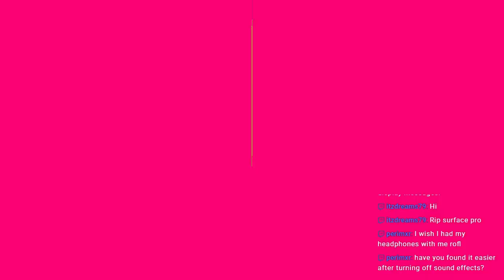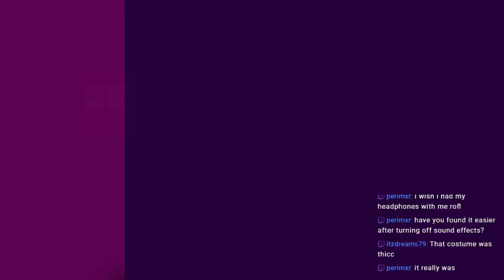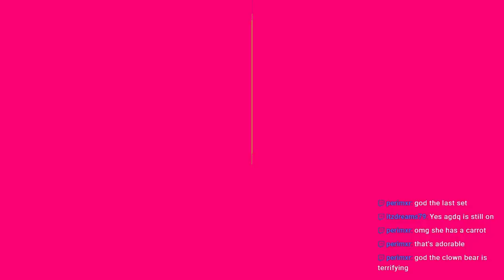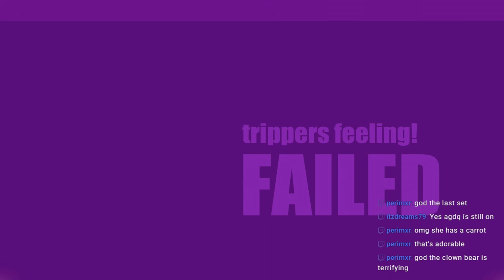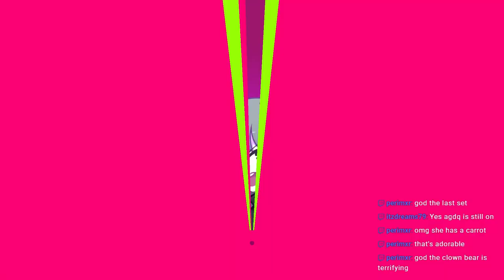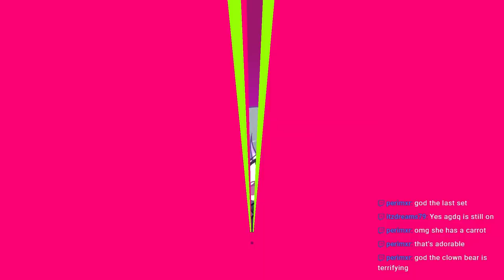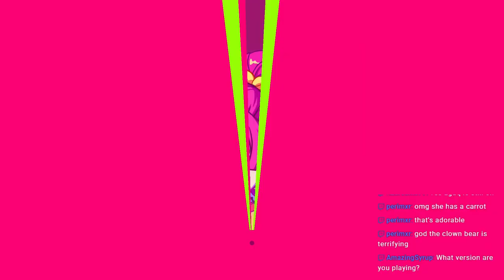🔴 Let's Play Muse Dash (2) | I unlocked all costumes!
follow for streams!